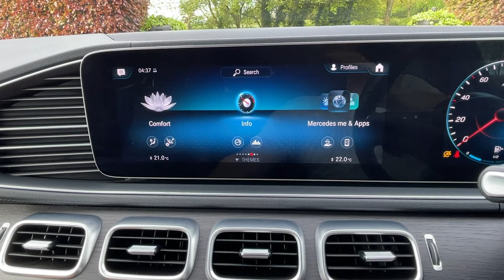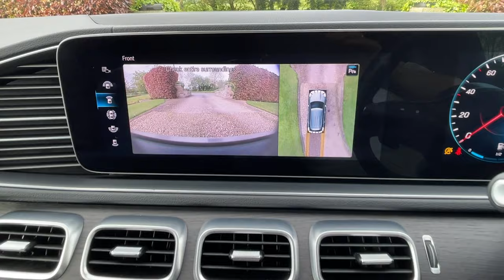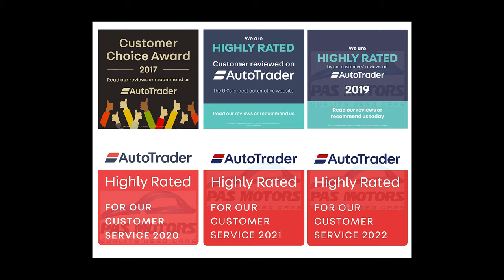Mercedes-Benz GLE 400D AMG Line Premium with 13,200 miles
Mercedes-Benz GLE 400D AMG Line Premium with 13,200 miles and Full Mercedes Service History. Complete with Head-up Display and Tech Pack Plus. For sale at PAS Motors, Silver Street, Winteringham, North Lincolnshire DN15 9ND